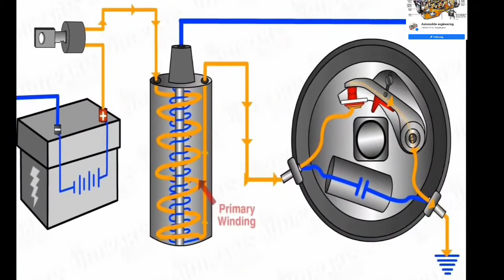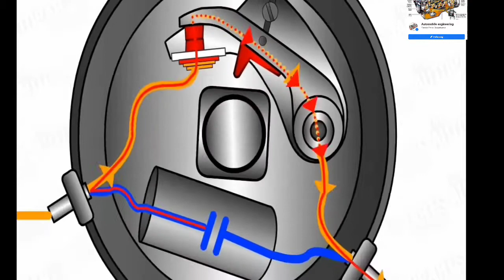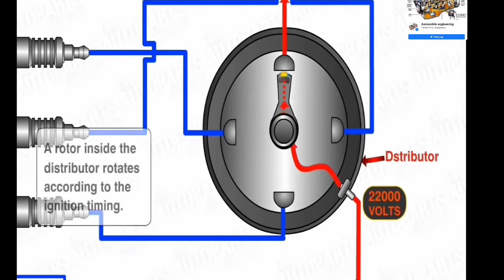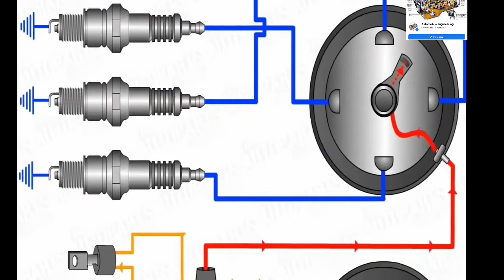ignition system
ignition system. metric system. battery system. spark plug. spark plug working